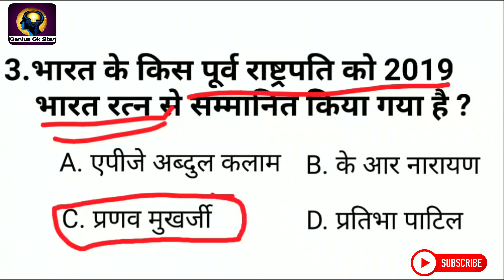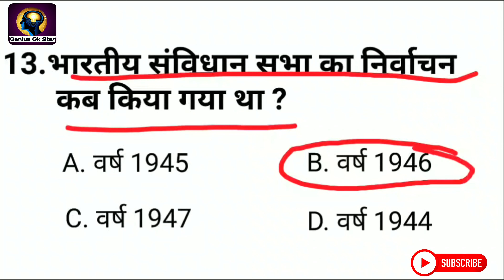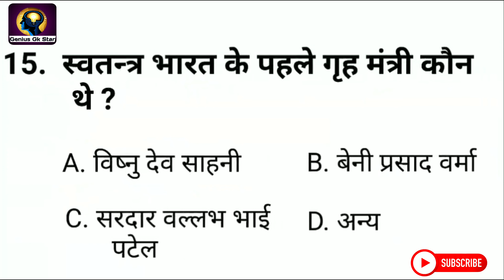General knowledge questions most important | Gk top 15 questions 2019 for competitive exam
hello friends is video me hum gk ke 15 questions is video me cover karenge jo ki bahut hi important h jo ki baar baar competition exa me puche gye hai.
Most important questions for all exams
General knowledge
General knowledge questions for all exams in hindi

cover topic on this video :-

GK practice set in hindi
GK for competitive exams Important Gk questions and answers in hindi
Practice set in hindi important Gk questions and answers for competitive exams
Genius Gk Star